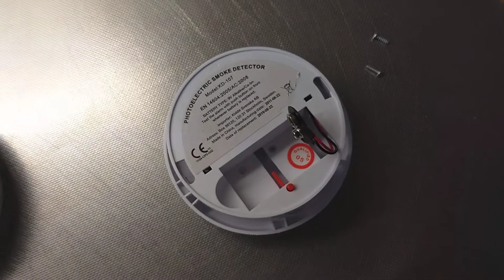Brandvarnare fördunkling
Kolla din brandvarnare